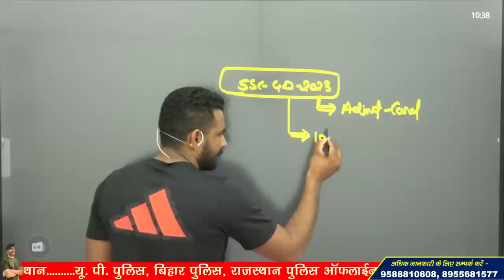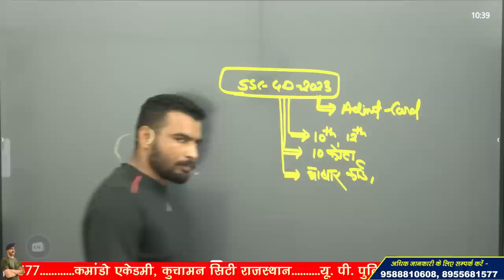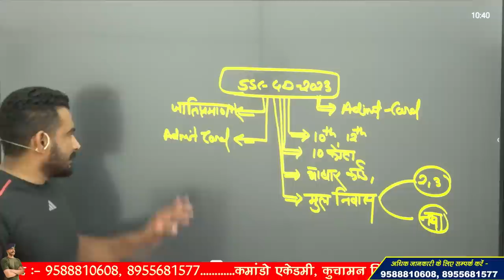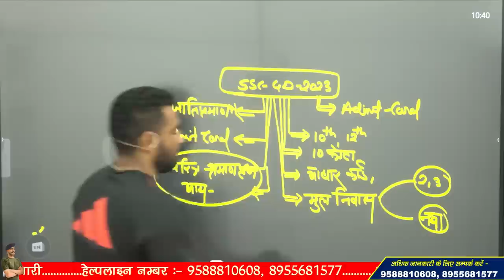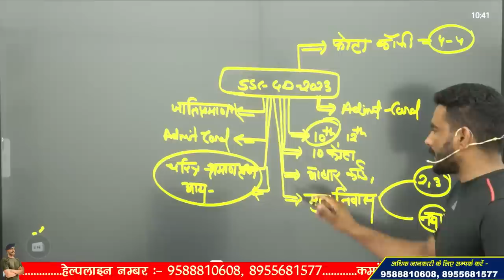ssc gd medical 2023 !! कौन-से Documents ले जाना जरूरी है ?